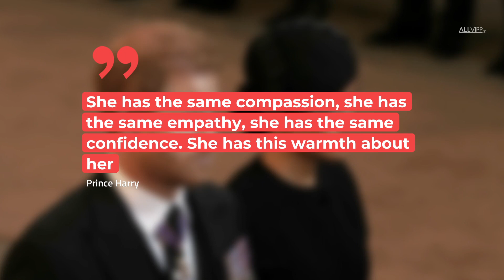Prince Harry Says Meghan Is Just Like Diana | ROYAL FLAIR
Here's an interesting question for you: is Duchess Meghan just like Lady Diana? Prince Harry definitely sees it that way, as he now reveals in the new Netflix documentary Harry & Meghan.